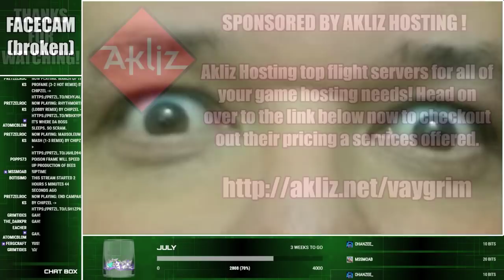Coop Life 2 - Ep.7 (PC / Java Edition)